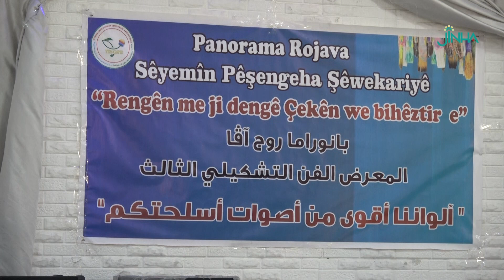Ji 15 şêwekarên Kobanê pêşangeha wêneyan